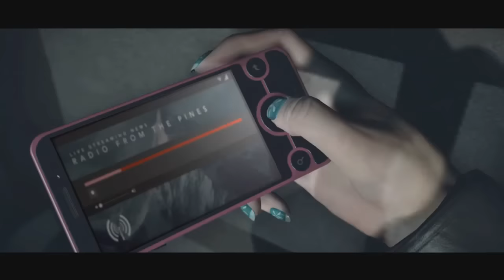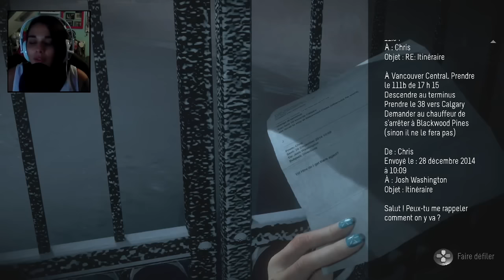UNTIL DAWN #1 [Facecam] ᴴᴰ [FR]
DÉROULE LE SNICKERS

- Follow me -

✳ BATTLETAG : Kilira#2156
✳ PSN : Killira
✳ STEAM : Kilira
✳ ORIGIN : kiilira
✳ UPLAY : killiira

Si tu as envie de faire un don tu peux passer par